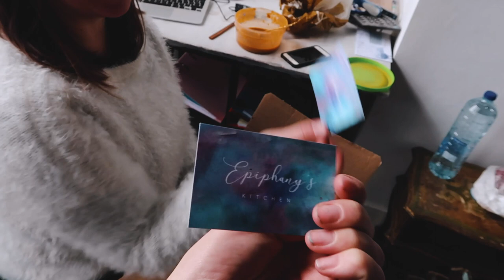Ik ging als Avatar naar een huwelijksfeest 🌚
Wat een geweldige week om mijn vlog mee te starten! We zijn volop bezig met de voorbereidingen van Epiphany's Kitchen. Het restaurant opent op 13 december, toevallig ook my lucky number! So exciting! 🤗

Ik heb niet alleen gewerkt de voorbije week, maar ook lekker gefeest op het kristallen huwelijk van Eveline Hoorens en Panamarenko. Het thema was "Reis naar de maan", dus hebben mijn vriendje en ik ons verkleed in Avatars!

HEY! 😃 Ik ben Epiphany Vanderhaeghen en ik heb mijn eigen restaurant: Epiphany's Kitchen in het historisch hartje van Gent (of toch binnenkort, we werken nog volop aan de verbouwingen).

Met mijn vlog serveer ik je wekelijks een kijkje achter de schermen van Epiphany's Kitchen, welke gerechten ik daar bedenk en wie er over de vloer komt. Maar ik doe ook meer dan dat met mijn lief, hondje, poes, zus en geweldige vrienden!